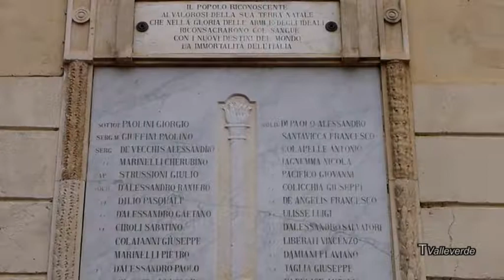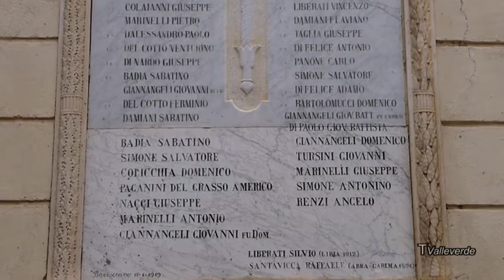BARISCIANO 4 Novembre 2018 Onore ai caduti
BARISCIANO, 4 novembre 2018. Nella ricorrenza del centenario dalla fine e dalla sofferta vittoria della Grande Guerra, con una sentita cerimonia, L'Amministrazione Comunale, il Gruppo Alpini, la cittadinanza di Barisciano ha voluto onorare i caduti di tutte le guerre e sottolineare il grande valore della pace.